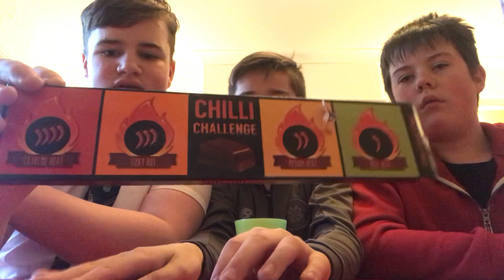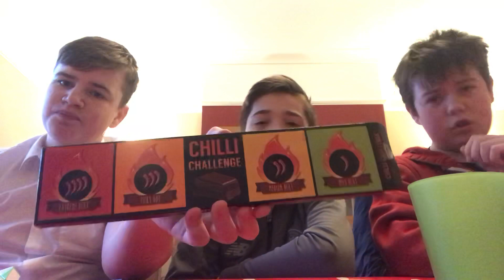Chocolate Chilly challenge (gone wrong) (crying)